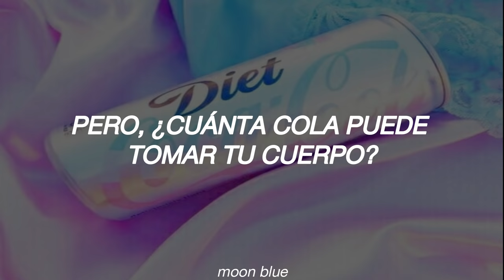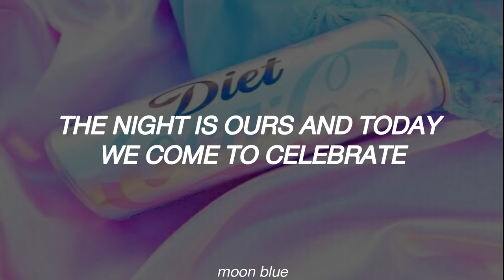Cola Song - Inna, JBalvin//traducción español